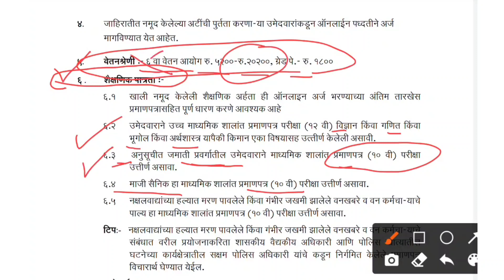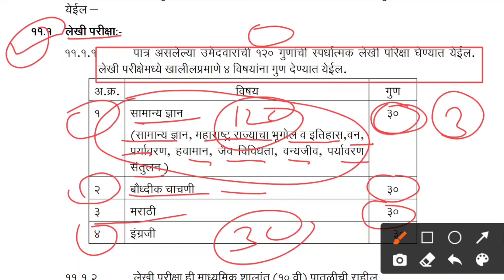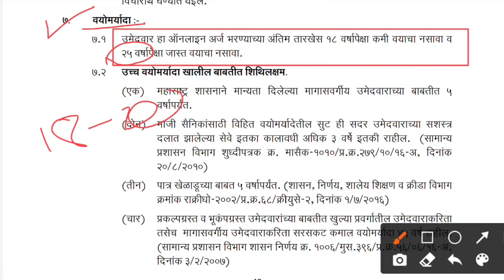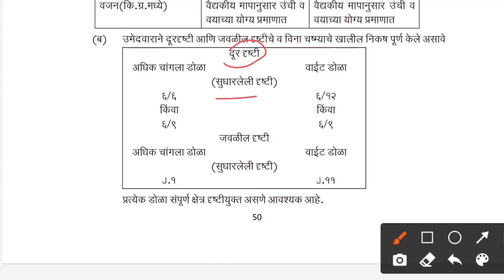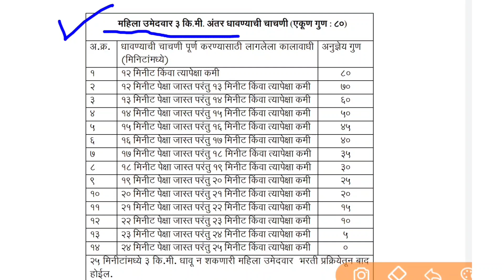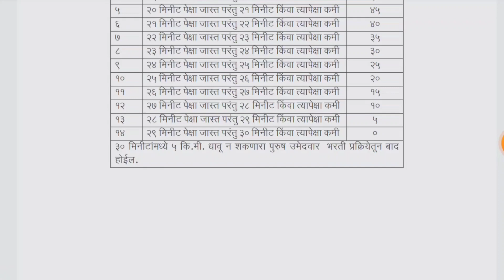महाराष्ट्र वनरक्षक भरती 2022 | शैक्षणिक पात्रता | अभ्यासक्रम | वय | मैदानी चाचणी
महाराष्ट्र वनरक्षक भरती 2022 | नवीन अभ्यासक्रम 2022 | maharashtra vanrakshak bharti Syllabus 2022

महाराष्ट्र वनरक्षक भरती 2022 | शैक्षणिक पात्रता | maharashtra vanrakshak bharti qualification

maharashtra vanrakshak syllabus
maharashtra

maharashtra vanrakshak bharti
maharashtra vanrakshak
maharashtra vanrakshak syllabus
maharashtra vanrakshak salary
maharashtra vanrakshak cut off
maharashtra vanrakshak paper
maharashtra vanrakshak exam date 2021
maharashtra van vibhag bharti 2021
maharashtra van vibhag bharti
maharashtra van vibhag bharti 2022
maharashtra van vibhag
maharashtra van vibhag syllabus
maharashtra van vibhag information in marathi
maharashtra van vibhag kiti ahet
maharashtra van vibhag mahiti
maharashtra van vikas mahamandal
maharashtra forest
maharashtra forest guard bharti 2021
maharashtra forest service
maharashtra forest department recruitment 2021
maharashtra forest guard bharti 2022
maharashtra forest
maharashtra forest department
maharashtra forest service exam syllabus
maharashtra forest guard
maharashtra forest guard recruitment 2021

महाराष्ट्र वन
महाराष्ट्र वन विभाग भरती 2021
महाराष्ट्र वनसेवा
महाराष्ट्र वने mpsc
महाराष्ट्र वनरक्षक भरती
महाराष्ट्र वन सेवा परीक्षा
महाराष्ट्र वनसंपत्ती
महाराष्ट्र वने
महाराष्ट्र वनविभाग
महाराष्ट्र वन विभाग भर्ती 2021
महाराष्ट्र वनरक्षक भरती
महाराष्ट्र वनरक्षक